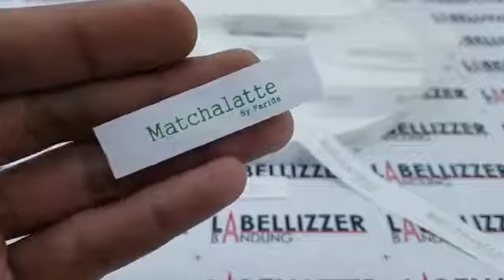Label Matchalatte Bahan Taffeta